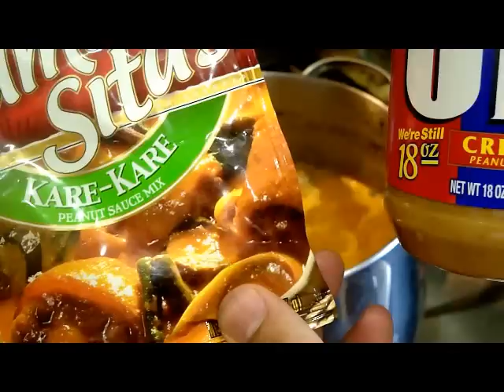Filipino Kare-Kare from the Scratch - No Kare-Kare Sauce Mix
Now trending, the Filipino Kare-Kare, a true Pinoy specialty, is being prepared by Kainang Pinoy through Mga Luto Ni Mahal's version, that is, without using Kare-Kare sauce mix.  Enjoy watching at tara na pong kumain!!!  See ingredients with measurements below (click "Show More").

Ingredients: 1 Kg Ox Tail, 1 Bunch Pechay (Chinese Cabbage or Bok-Choy) (Trimmed), 1 Pc Banana Blossom or Banana Heart (Puso ng Saging) (Outer Layer Discarded,  Soft Part Chopped), 1 Pc Eggplant  (Talong) (Chopped), 8 String or Long Beans (Sitaw) (Cut into 2" Lengths), 1 Cup Raw Peanuts (Crushed), 2 Tbsp Achuete or Annato Powder

For Boiling to Tenderize the Oxtail:  8 Cups Water, 1 Medium Size Onion (Chopped), 1 Tsp Salt and 1 Tsp Ground Black Pepper

Serve hot with Sautéed Shrimp Paste and Chili (Ginisang Bagoong at Sili).

Servings:  Good for 4